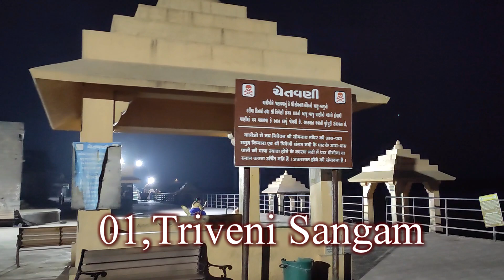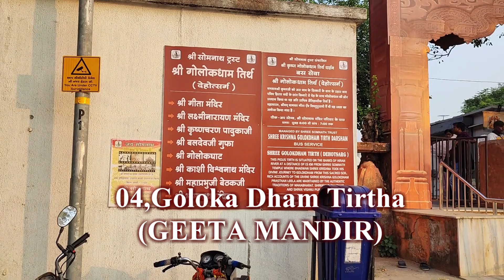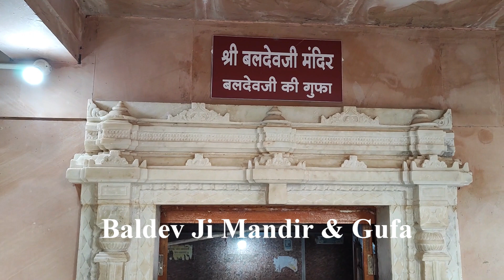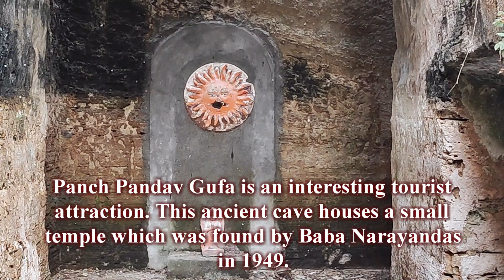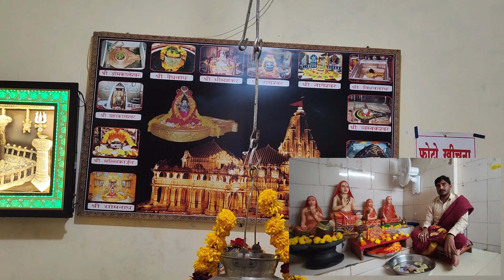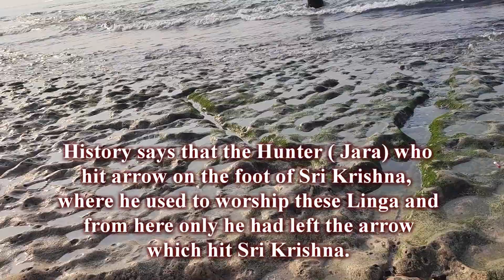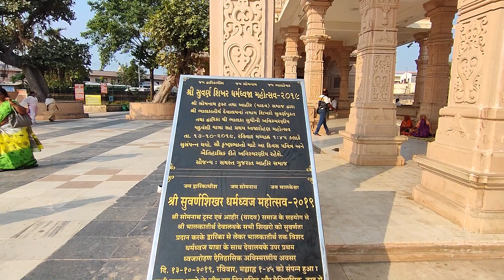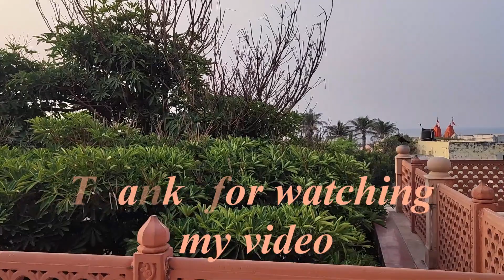somanath full sightseeing places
The temple of Somnath is the primary tourist attraction. It is one of the most ancient temples in India. It’s believed that the temple was built by the Moon God, Soma, with gold and by the Sun God, Ravi, with silver. Because of its richness in the past, it attracted a lot of invaders who came to India and plundered its wealth. It was invaded not once but 17 times by different rules. Despite that, the iconic temple still stands tall, still looks glorious, and unmoved with the disastrous incidents in the past. Do not miss watching the Light and Sound show which start at 7:15 pm. The show is about making people aware of the glorious history of the temple and other religious importance of the temple. Ticket costing is INR 25 and INR 15 for children.
Somnath is an important pilgrimage and tourist spots in Gujarat on account of being a Triveni Sangam i.e. the confluence of three holy rivers: Kapila, Hiran and Sarasvati. Soma, the Moon god, is believed to have lost his lustre due to a curse, and he bathed in the Sarasvati River to restore it. The name of the town, meaning “the lord of the moon”, arises from this tradition. Primarily a temple town, Somnath also offers other attractions. The places to visit in Somnath derive their identity from Hindu myths and religion.